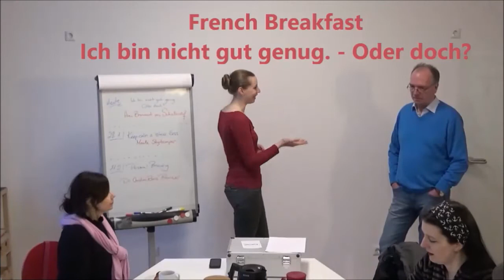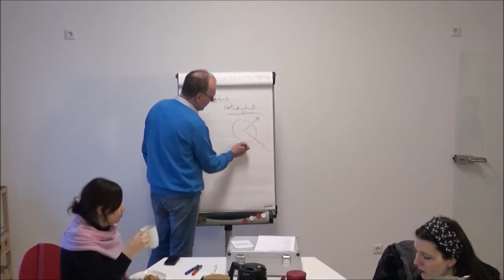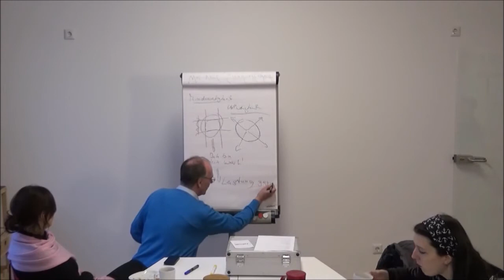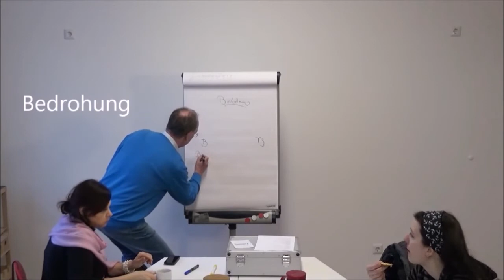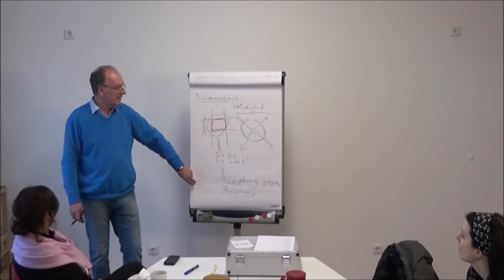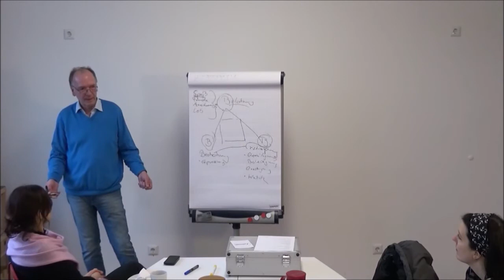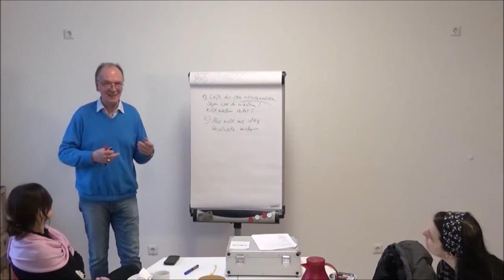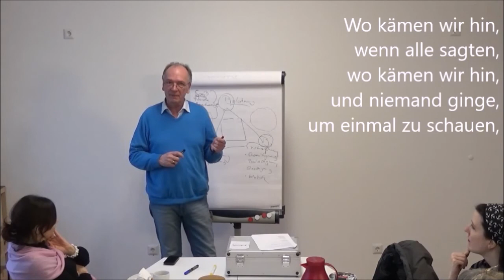Ich bin nicht gut genug. Oder doch? - Arno Bronsart von Schellendorff in der CoWorkBude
Die Sozialisation in unserem Gesellschaftssystem führt zwangsläufig zu Minderwertigkeitsgefühlen, und diese sind Bremsklötze unserer persönlichen Entwicklungsmöglichkeiten.

Wie du die Bremsklötze in deinem Leben identifizieren und loswerden kannst, erfährst du von Arno Bronsart von Schellendorff, dem Trainer für inter- und intrapersonelle Kommunikation und Organisator der Wüdekompassgruppe Hamburg-Nord. Hier gibt er wertvolle Tipps.

Ort: CoWorkBude14 in Hamburg-Winterhude
Referent: Arno Bronsart von Schellendorff
Datum: 14. Januar 2020
Thema: Ich bin nicht gut genug. Oder doch?